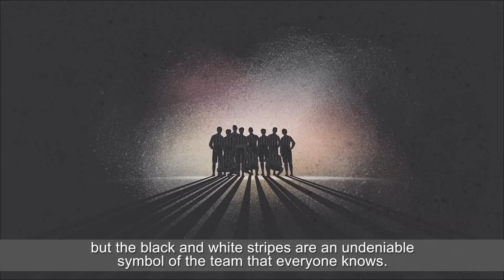Juventus FC – A cartoon history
A brief history of Italian giants Juventus, including where they got their iconic Black & White strips.